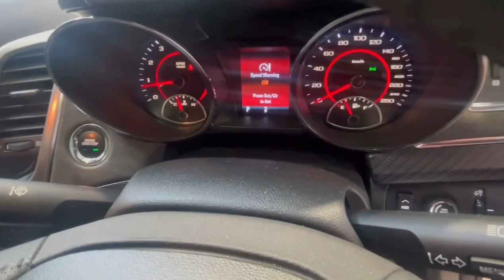2016 Holden Commodore SSV Redline VF II V8!!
2016 Holden Commodore SSV Redline VF II V8!!